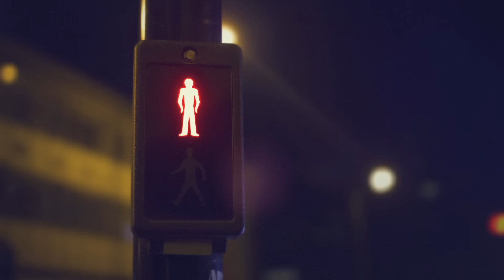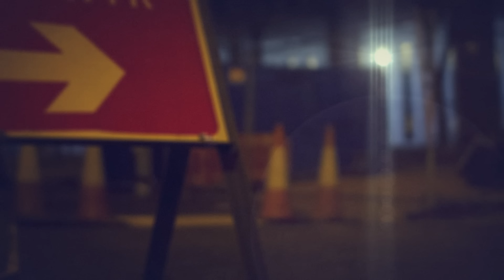S.P.Y - Cold Harsh Air (feat. Total Science & Grimm) (OFFICIAL MUSIC VIDEO)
Available now as part of the "Back To Basics Bundle" including all 24 tracks from Chapters 1 + 2 and a continuous mix!

Video by Vixon Media. Directed, produced and animated by Veez Nixon.

After the huge impact of his debut LP 'What The Future Holds' in 2012, S.P.Y goes 'Back To Basics' and takes us deeper, darker and further underground with this uncompromising selection.

The recent 'Back To Basics' sampler EP introduced this new edge to his sound, and having tested these tracks in his DJ sets over recent months, S.P.Y has fine-tuned their mixdowns and structures for maximum dancefloor impact.

S.P.Y's closest allies Total Science, and Diane Charlemagne appear on two tracks each. With S.P.Y keeping it international across the remaining collaborations on this album: Canadians Rene Lavice & Grimm, Mancunian DRS, Jamaican Suku of Ward 21 bring their unique talents to the table.

If any D+B artist can truly claim to be the "producers producer" then Carlos S.P.Y surely has a good case. If the comments on this album by his luminaries are anything to go by then : "One of my fave producers" says DJ Hype, "Carlos back to his filthy best!" say Total Science, "There's only one S.P.Y" says Doc Scott.